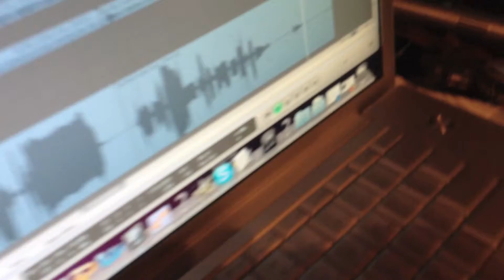Quantum Foam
what we've been doing lately